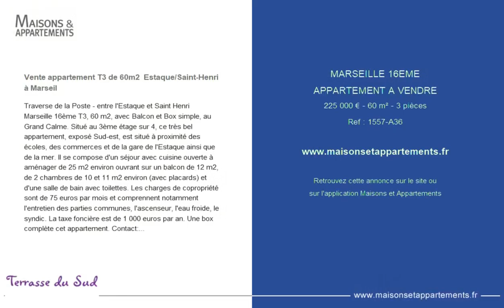MARSEILLE 16ÈME - APPARTEMENT A VENDRE - 225 000 € - 60 m² - 3 pièce(s)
Référence : 1557-A36

Vente appartement T3 de 60m2  Estaque/Saint-Henri à Marseil

Traverse de la Poste - entre l'Estaque et Saint Henri Marseille 16ème T3, 60 m2, avec Balcon et Box simple, au Grand Calme. Situé au 3ème étage sur 4, ce très bel appartement, exposé Sud-est, est situé à proximité des écoles, des commerces et de la gare de l'Estaque ainsi que de la mer. Il se compose d'un séjour avec cuisine ouverte à aménager de 25 m2 environ ouvrant sur un balcon de 12 m2, de 2 chambres de 10 et 11 m2 environ (avec placards) et d'une salle de bain avec toilettes. Les charges de copropriété sont de 75 euros par mois et comprennent notamment l'entretien des parties communes, l'ascenseur, l'eau froide, le syndic. La taxe foncière est de 1 000 euros par an. Une box complète cet appartement.

Cette annonce vous est proposée par l'agence TERRASSE DU SUD

|2263719|